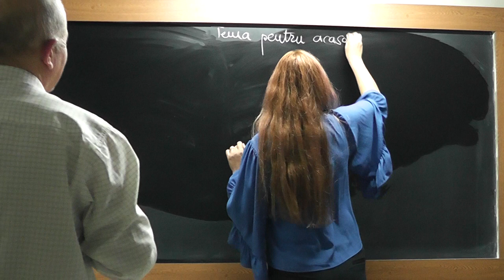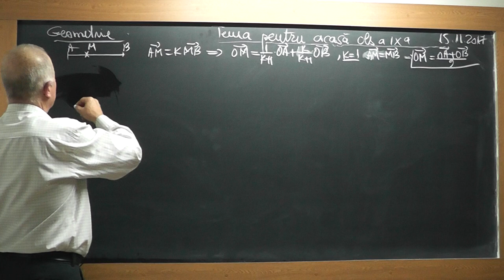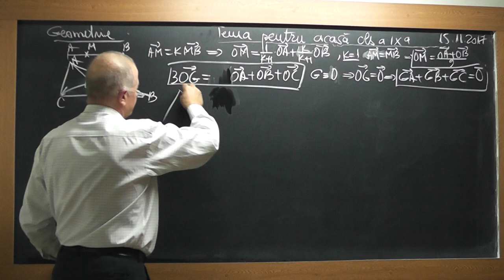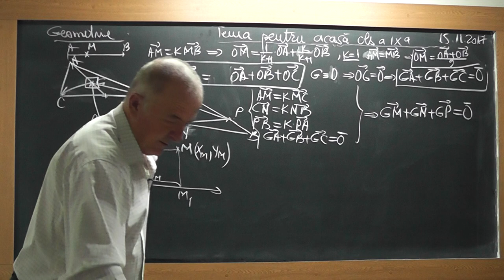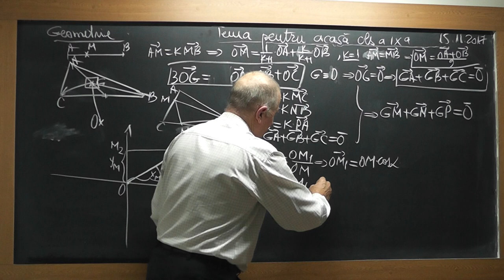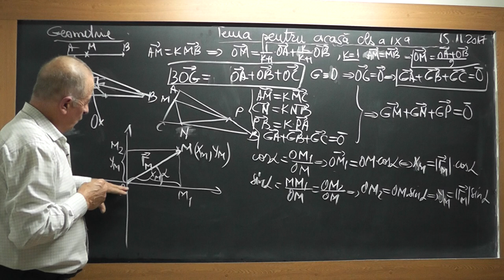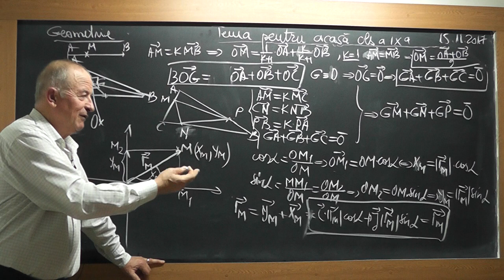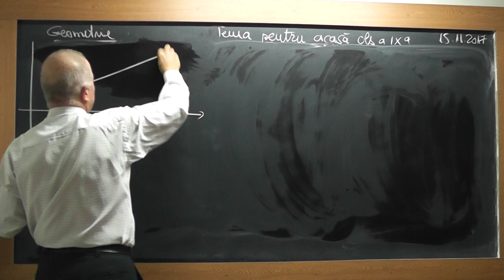1/3 1629 Clasa 9 Vector de pozitie al unui punct din plan Relatia vectoriala a centrului de greutate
Aceste lectii sunt SUSTINUTE de VOI si daca va sunt utile, as aprecia un Like, Share, Comment - In aceasta lectie de matematica pe care o puteti vedea in direct si pe ne ocupam de tema pentru acasa la clasa a IX-a. Din cuprins: Calcul vectorial: Vector de pozitie al unui punct din plan, Relatia vectoriala a centrului de greutate al unui triunghi, Probleme pe baza vectorilor de pozitie.
- VIDEO MATEMATICA cu Proful Online sau cautati pe Google: profu online Ioan Ursu